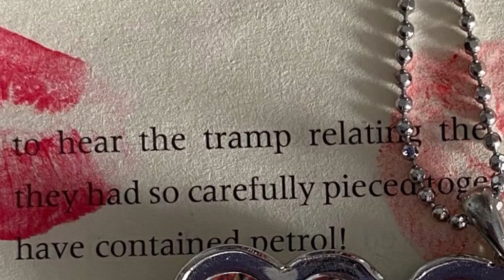M A N E A T E R | Wildcraft Meme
HAPPY VALENTINES DAYYYY WOOOO 💗💗💗🎀🎀🎀🩰🩰🌷🌷
I LOVE THIS HOLIDAY ITS SO PINK AND LOVELY!,,
Anyways, this meme contributes to my best friends Rex and Scarlet 🥰🥰💗💗 THANK YOU GUYS FOR BEING SUCH GREAT AMIGOS AND HOMIES!,,  I love you guys so much 😭😭😭

I rushed this I’m so sorry it’s looped 😭😭😭